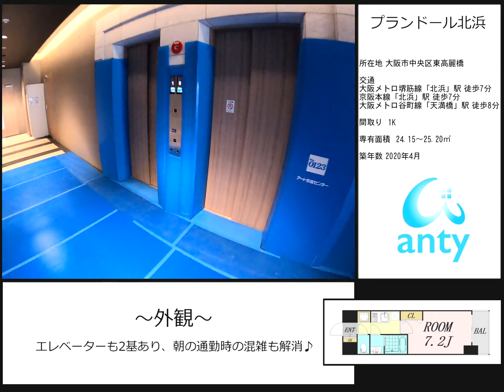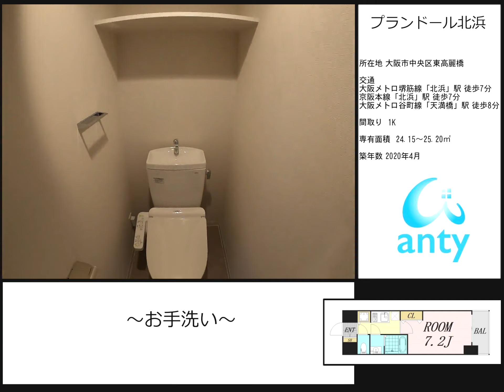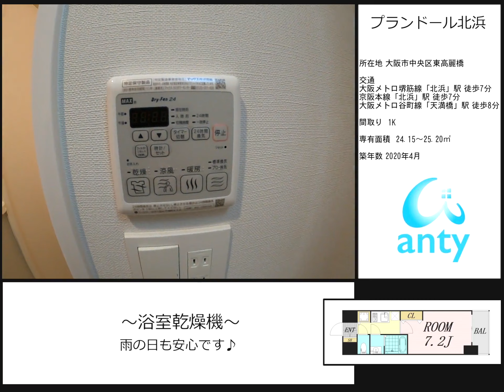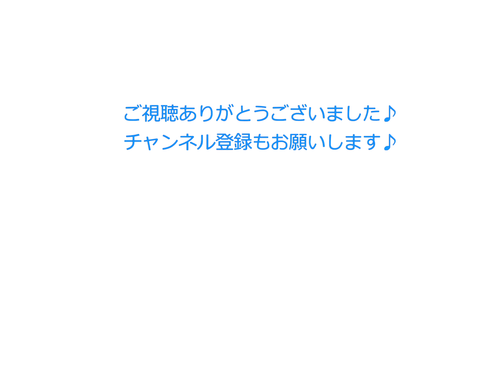北浜駅近！敷礼なし新築単身向け1K 【プランドール北浜 1Kタイプ】北浜駅徒歩7分 新築マンション動画内覧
物件名：プランドール北浜 1Kタイプ

所在地：大阪市中央区東高麗橋

間取り：1K 24.15～25.20㎡